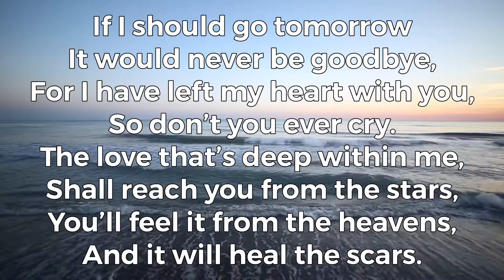Memorial Tribute for Ms. Virginia Mae Edwards